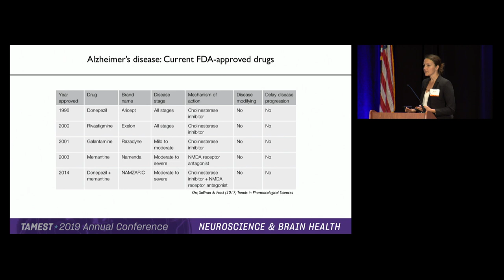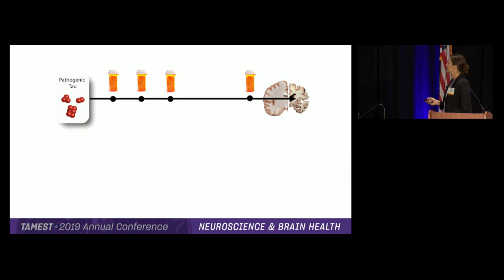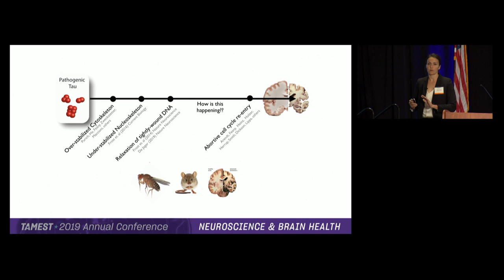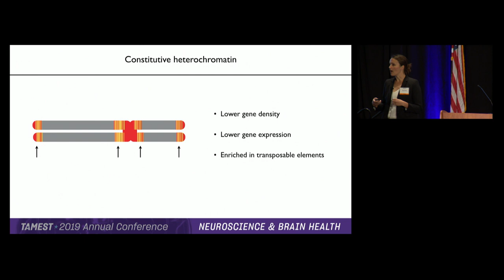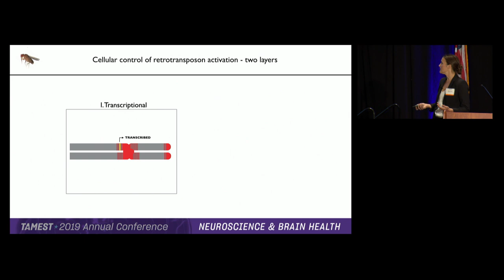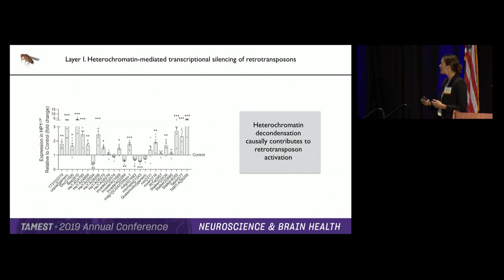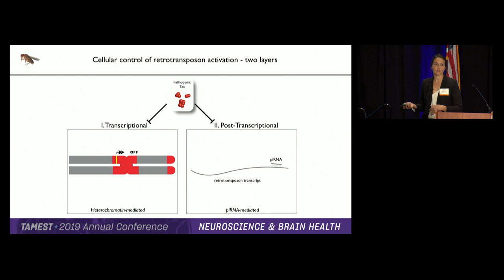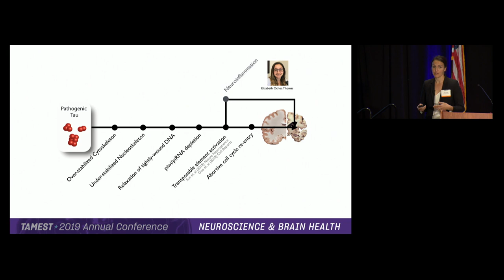TAMEST 2019: Bess Frost on Neurodegeneration and Alzheimer's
Bess Frost, Ph.D.
Assistant Professor, UT Health San Antonio

In this second session on neurodegeneration, speakers present on research and therapies aimed at understanding cell biology and genetics with the goals of preventing and treating Alzheimer’s.